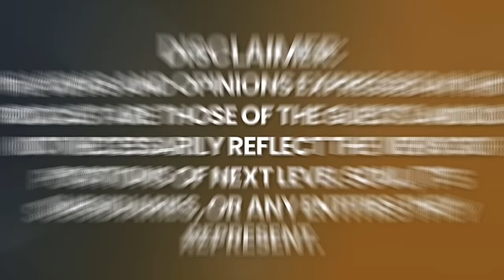Message URGENT pour la SURVIE de l'humanité sur la NOUVELLE TERRE | Matias De Stefano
Bienvenue dans cette conversation éclairante avec Matias De Stefano, un homme incroyablement inspirant ! Originaire d'Argentine, Matias n'est pas seulement un auteur et un conférencier, mais aussi un enseignant spirituel profond qui a touché la vie de nombreuses personnes grâce à ses perspectives uniques sur la conscience, la spiritualité et l'âme humaine en constante évolution. Son travail s'est taillé une place importante dans les mouvements New Age et ésotérique, faisant de lui une figure très recherchée dans ces sphères.

Qu'est-ce qui distingue Matias ? Plongez dans cette discussion et découvrez son extraordinaire affirmation de posséder de vifs souvenirs de vies antérieures, s'étendant sur la vaste tapisserie de l'histoire de l'humanité. Il se présente comme un "lecteur des archives akashiques", un titre qui peut en intriguer plus d'un. Les archives akashiques, telles qu'elles sont décrites, s'apparentent à une vaste bibliothèque cosmique qui renferme les connaissances et les expériences collectives de toutes les âmes qui ont jamais existé. C'est un réservoir de sagesse, et Matias pense avoir la capacité unique de puiser dans cette immense source.

Notre conversation portera sur des sujets profondément fascinants : les civilisations anciennes qui ont prospéré et leurs secrets, la nature insaisissable de la conscience humaine, les motifs envoûtants de la géométrie sacrée et la toile complexe qui relie tous les aspects de notre univers. Les idées de Matias sont fondées non seulement sur ses expériences personnelles, mais aussi sur les nombreux ateliers, séminaires et cours en ligne qu'il a organisés au fil des ans. Ces plateformes lui ont permis d'atteindre un public mondial désireux d'approfondir ces domaines mystiques.

Plongez dans la vidéo et laissez Matias De Stefano vous emmener dans un voyage à travers le temps et la conscience. Si vous êtes aussi captivé que moi par ses enseignements, pensez à participer à l'un de ses ateliers ou à vous inscrire à ses cours en ligne. Immergez-vous dans la connaissance et, peut-être, percez les mystères de votre propre âme.

Appréciez la vidéo et, comme toujours, restez curieux !